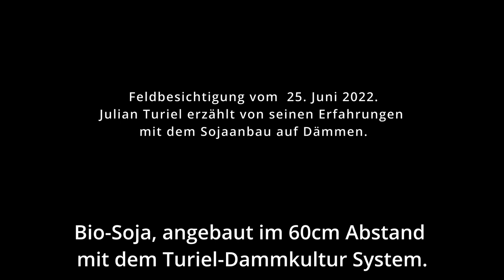Bio-Soja erfolgreich auf Dämmen anbauen mit dem Turiel - Dammkultur System.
Auf unserer diesjährigen Feldtag-Tour waren wir zu Besuch in Kirchberg am Wagram in Niederösterreich. Hier wird von mehreren Landwirten seit 2014 die Dammkultur nach Julian Turiel betrieben. Bio-Soja ist hier eine wichtige Frucht und wird ebenso wie alle anderen Kulturen auf Dämmen angebaut. In diesem Fall wurde der Soja auf 60cm breiten Dämmen angebaut.

Im Video erzählt Julian Turiel von seinen eigenen Erfahrungen und Erfahrungen seiner Kunden im Sojaanbau. Im Sojaanbau in der Turiel-Dammkultur übertreffen die Erträge oftmals die der konventionellen Kollegen. So wurden schon Erträge von 6t/ha erzielt.

Der Anbau erfolgt mit der Turiel-Technik, in der Regel dem Turiel-Multi-Rahmen, mit dem die Bodenbearbeitung, Saat (+aufgebauter Sämaschine) und die Pflege erledigt wird.